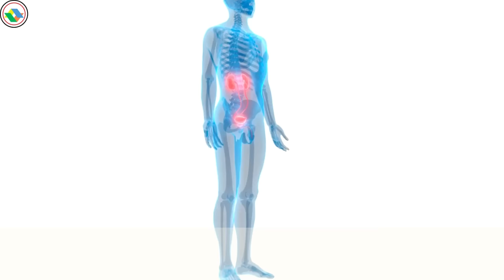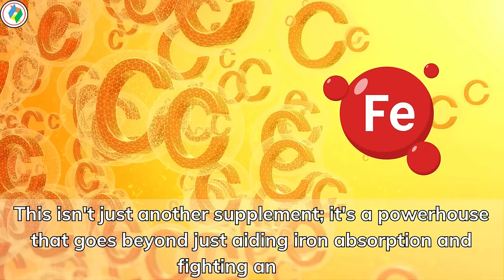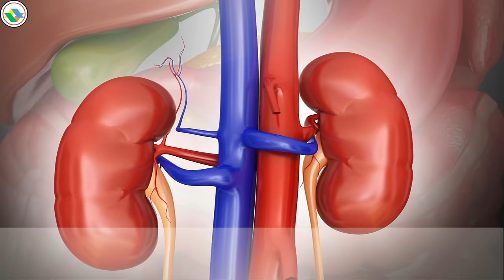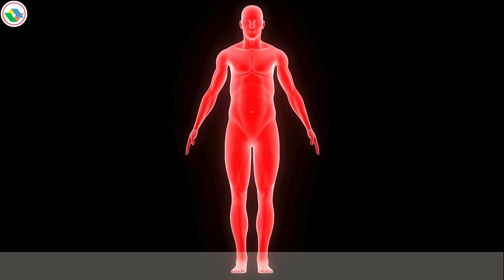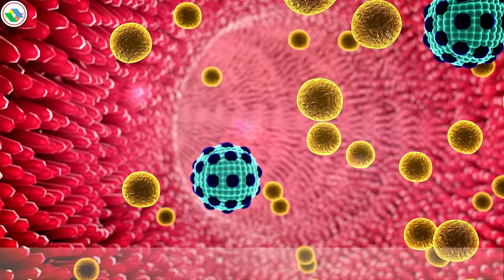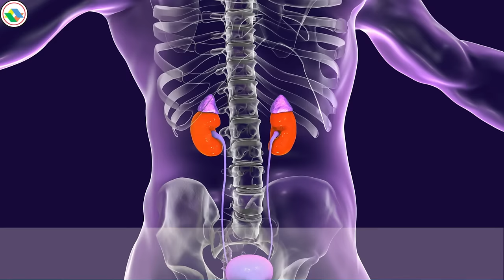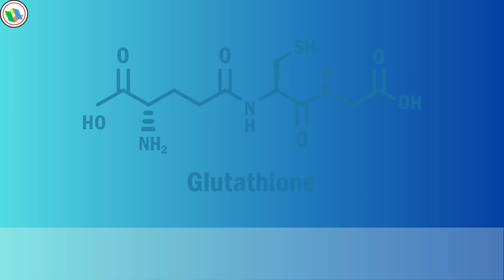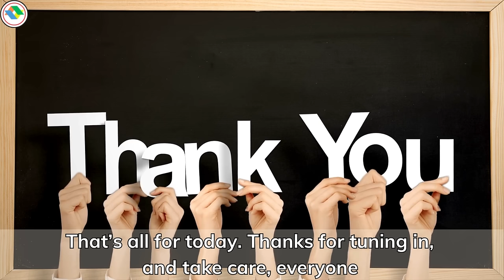DO THIS Everyday! CREATININE BY LOWERED BY 50% - Save 37 Million CKD Patients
Have you ever wondered if a simple daily habit could dramatically improve your kidney health? Today, we're diving into groundbreaking research that reveals just how powerful a specific routine can be, especially for those struggling with chronic kidney disease. Imagine lowering your creatinine levels by up to 50%—it's not just possible, it's proven! According to the National Kidney Foundation, over 37 million American adults are estimated to have chronic kidney disease, and millions more are at risk without even knowing it. This isn't just a statistic; it's a wake-up call for immediate action. Our video today is packed with vital information and accessible steps that anyone can integrate into their daily life to see real results. The benefits of lowering creatinine levels are immense, not only improving kidney function but also enhancing overall health and vitality. By the end of this video, you'll be equipped with the knowledge to take control of your kidney health and make informed decisions that can lead to a healthier life. Don't miss out on this life-changing opportunity. Watch the entire video to uncover the simple, everyday actions that could potentially save your kidneys and significantly improve your quality of life. Let's get started on this journey to better health together.

Timestamps:
00:00 Introduction
01:35 1. Vitamin C
03:55 2. ANTIOXIDANT RICH FOODS
07:55 3. CoQ10
09:35 4. NAC